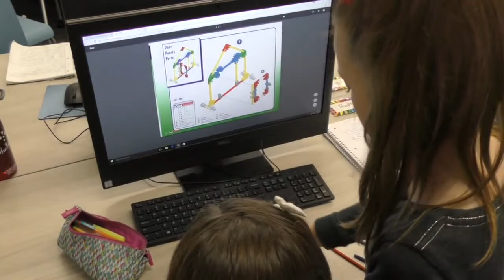SmartLab Learning at St. John Paul II Catholic School - Fargo, North Dakota (Part 1)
Watch students engaged in learning in their SmartLab at the St. John Paul II Catholic School in Fargo, North Dakota. Hear from the students, parents, and teachers.